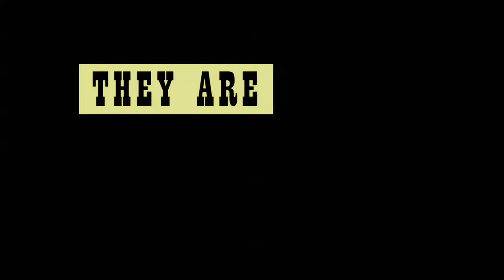Just 45 Minutes from Broadway (2012) - Official Trailer HD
Starring Tanna Frederick, Judd Nelson, Julie Davis, David Proval, Diane Salinger.